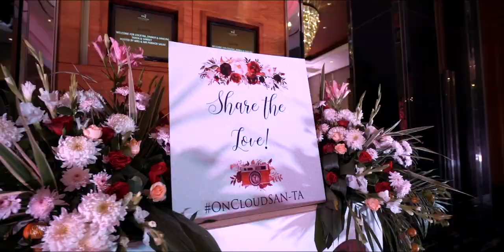Tanya x Sanket | Wedding Teaser | OnCloudSAN-TA